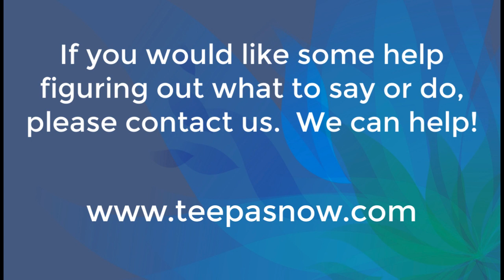How to Talk to Someone Who is Locked in and Living with Dementia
Watch Corrie (mom) and Beth (daughter) struggle through the "normal" conversation that is happening with COVID-19 quarantine and lock-downs. Teepa offers insight and the Positive Approach and Beth and Corrie demonstrate how things could be different for all involved.

Note: Our YouTube videos are not designed for training purposes, but as a tool for dementia awareness and an introduction and supplement to Teepa Snow's Positive Approach to Care. to learn more about Teepa Snow and Positive Approach to Care.

then filter by webinars.